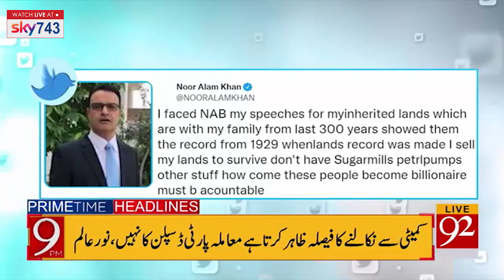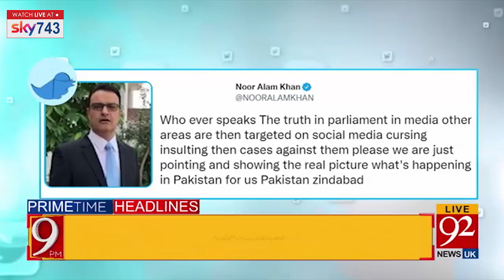Big News about Aima Baig ! | Headlines | 09:00 PM | 19 January 2022 | 92NewsUK